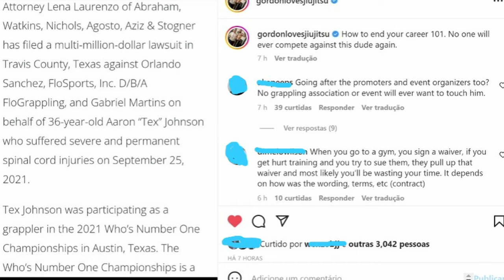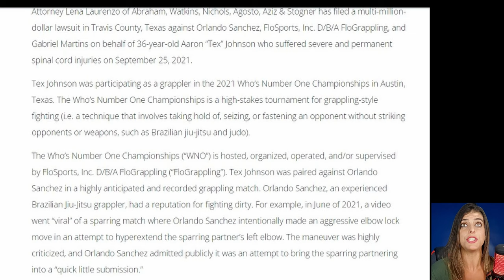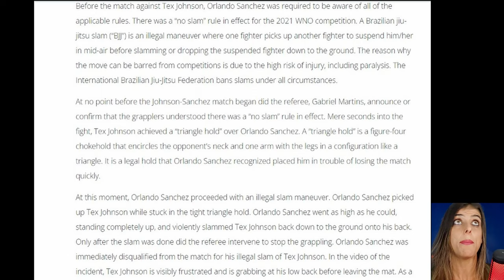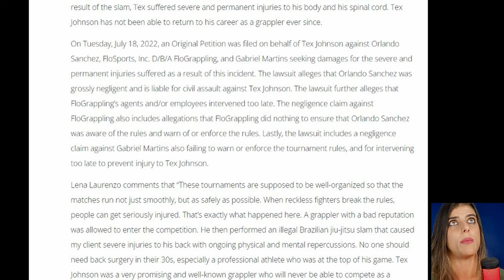BATE ESTACA LESIONA GRAVEMENTE ATLETA QUE PROCESSA OS RESPONSÁVEIS